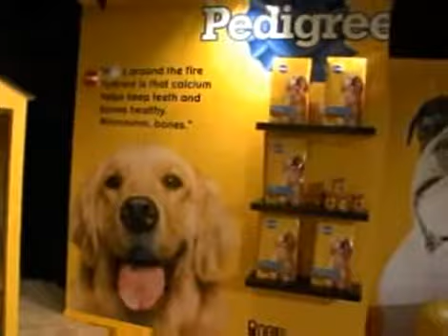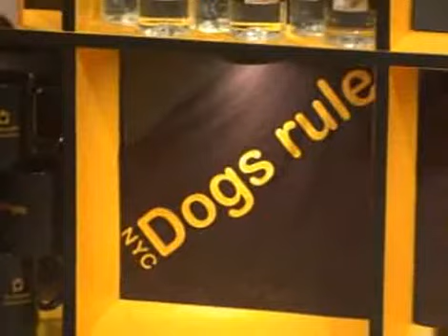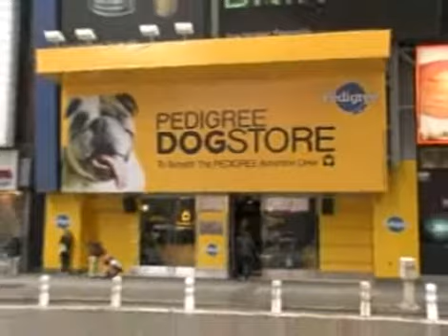Kate Walsh - Opens The Pedigree Dogstore